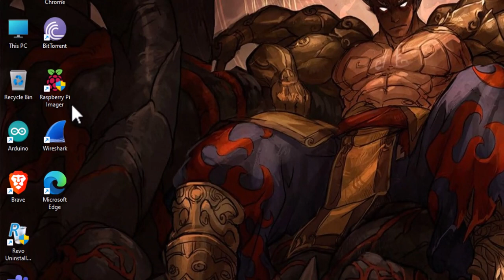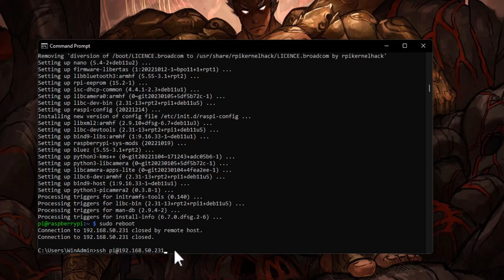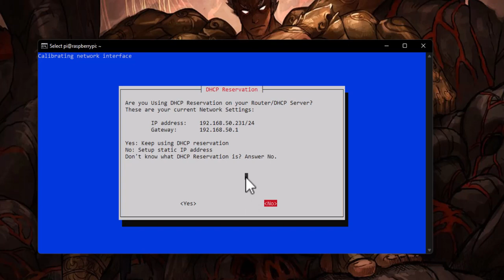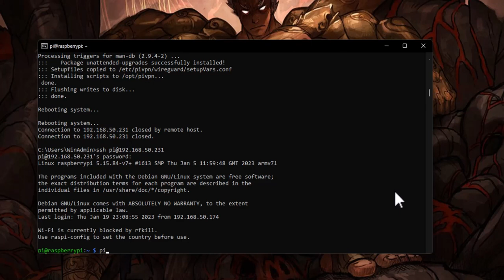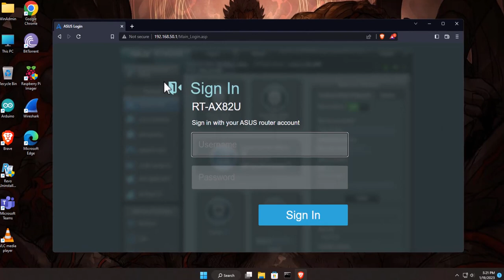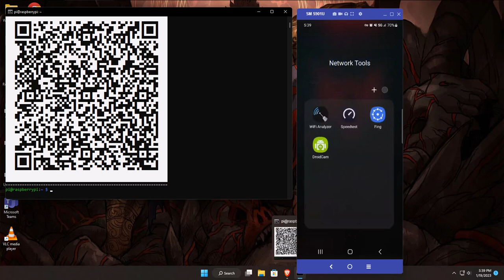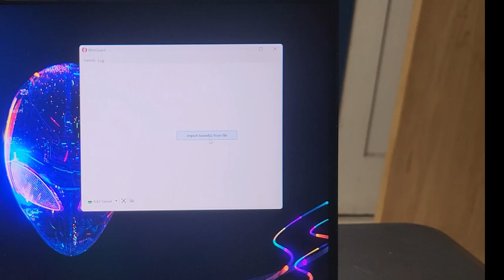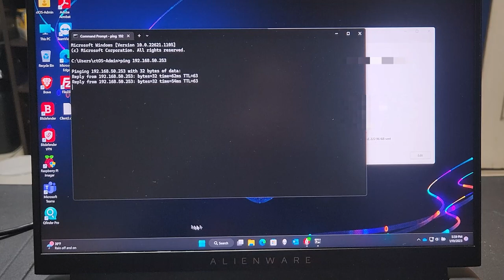Como configurar tu propio servidor VPN con una Raspberry Pi y WireGuard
Un túnel VPN (a menudo simplemente llamado VPN o red privada virtual) es una conexión encriptada entre su computadora o dispositivo móvil e internet en general. Gracias a que su conexión está encriptada, nadie a lo largo del túnel VPN puede interceptar, monitorear ni alterar sus comunicaciones.

- Toma nota del puerto que estaras utilizando
UDP 51820

- Corre el siguiente comando para ver todas las opciones
pivpn

- Agrega usuarios de VPN
pivpn -a

- Crea una configuracion para un usuario
pivpn -qr

- Desde tu dispositivo movil agrega la configuracion VPN con el QR generado

NOTA
- Si estas teniendo problemas para conectarte usa el siguiente comando para Debugging
pivpn -d

::: Utiliza tu VPN con un dispositivo Windows!:::
- Descarga la aplicacion para Windows

- Desde tu equipo utiliza FileZilla o WinSCP para conectarte al servidor de PiVPN y estraer el archivo de config necesario
- Agrega el archivo en la aplicacion

:::NOTA:::
- Usa PiVPN -c
para ver una lista de los usuario conectados